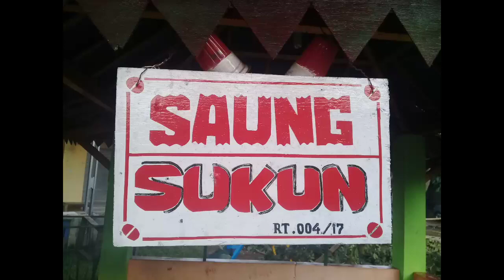Lebaran 2023 Warga Komplek Saung Sukun Depok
indah nya kebersamaan
Lebaran 2023
Warga Kavling Saung Sukun

Jl. Ait Solih Raya
RT 04/03 Pancoran Mas Depok